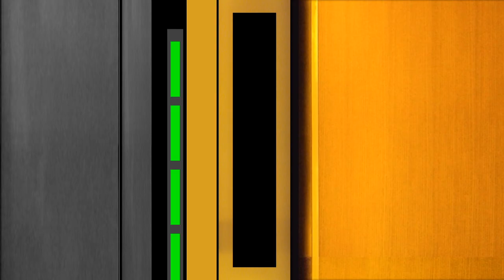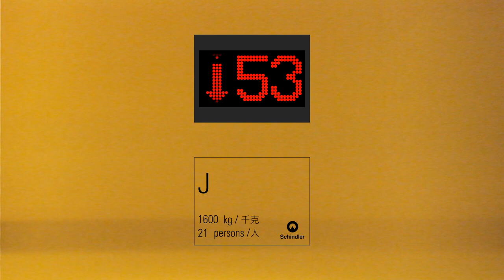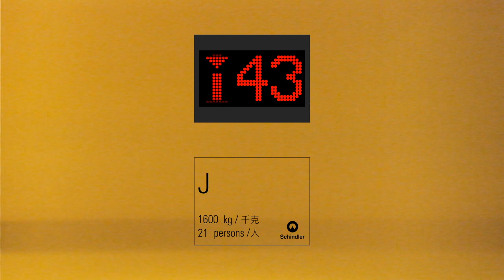Schindler 7000 high speed lift @ 33 Electric Street, Baytown